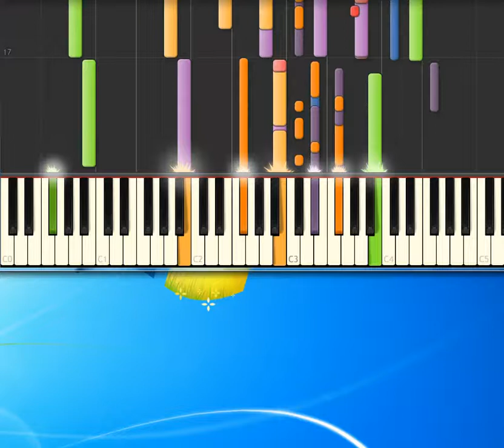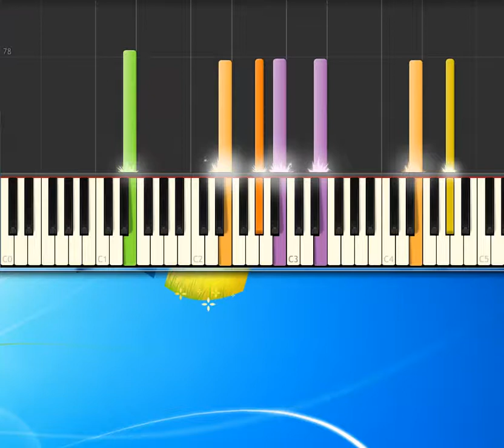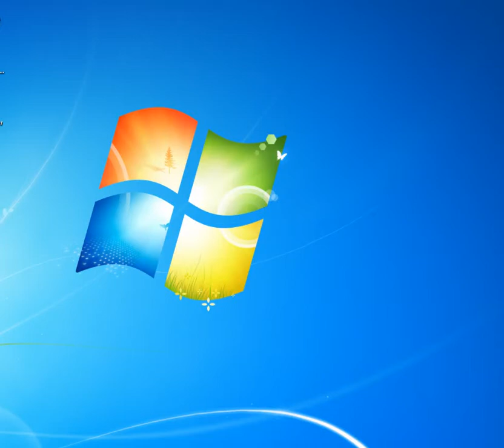[Piano Tutorial Synthesia]Carolina in my mind - Taylor James